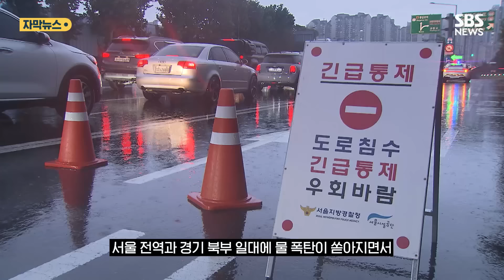"재난문자 계속 울려대더니…" 도로 곳곳 통제…수도권 출근길 혼란 (자막뉴스) / SBS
서울 전역과 경기 북부 일대에 물 폭탄이 쏟아지면서 도로 곳곳이 통제되고 피해 신고가 잇따르고 있습니다.

기상청에 따르면 오전 8시 반 현재 경기 파주에는 시간당 100.9mm의 기록적인 비가 내렸고, 의정부에는 100.5mm의 폭우가 쏟아지고 있습니다.

기상청은 올 들어 처음으로 수도권에 호우 긴급재난 문자를 발송했습니다.

의정부시도 "갑작스러운 호우로 인한 침수 우려로 동부간선도로 및 지하차도 출입을 통제한다"면서 우회도로를 이용하라는 재난 문자를 보냈습니다.

한국철도공사는 1호선 의정부역에서 연천역 간 전동열차 운행이 지연되는 등 "일부 열차가 지연 운행된다"는 안내문을 공지했습니다.

경기 양주 남면 신사1교는 하천물이 불어나면서 침수됐고, 파주 문산읍 당동 IC 도로도 침수되는 등 폭우로 20여 곳 이상 도로에서 통제가 잇따르고 있습니다.

경기 소방재난본부 상황실에는 비 피해 신고가 100건 이상, 경기북부경찰청 상황실에도 100건 넘는 신고가 접수됐습니다.

서울에도 호우주의보가 내려진 상태입니다.

기상청은 시간당 최대 70mm의 강한 비가 내릴 수 있어 안전에 유의할 것을 당부했습니다.

또 북한 지역에도 많은 비가 예상되면서 경기 북부와 강원 북부의 하천 수위가 급격히 상승할 수 있다면서 대비가 필요하다고 전했습니다.

(취재 : 정경윤 / 영상편집 : 소지혜 / 제작 : 디지털뉴스편집부)